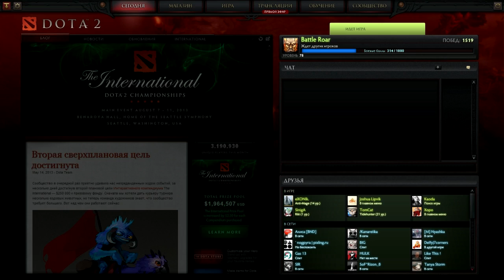Dota 2 Matchmaking